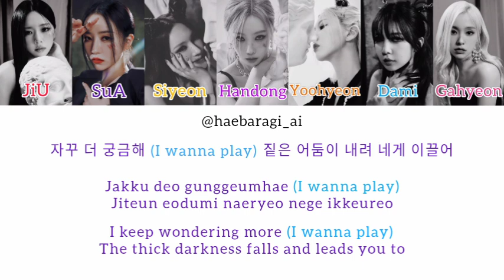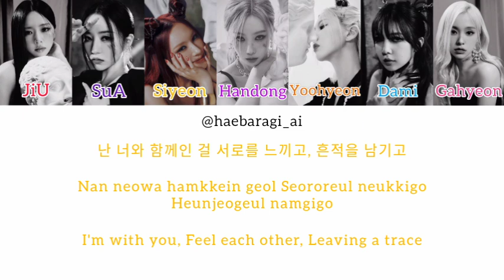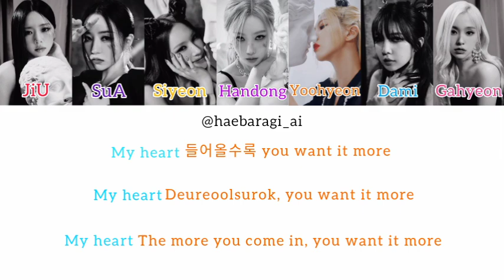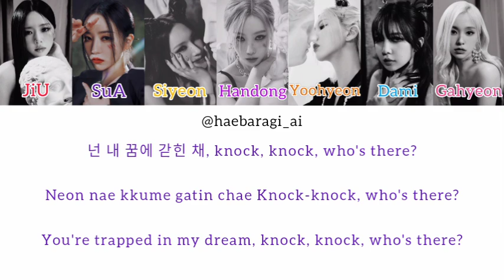How Would Dreamcatcher Sing Knock Knock by Red Velvet (Color Coded Lyrics)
Two of my favorite groups made a comeback in the same month. And Red Velvet's comeback this time with a Velvet concept (dark concept), which is in line with Dreamcatcher. So let's exchange songs. Hope you guys like it 🖤❤️